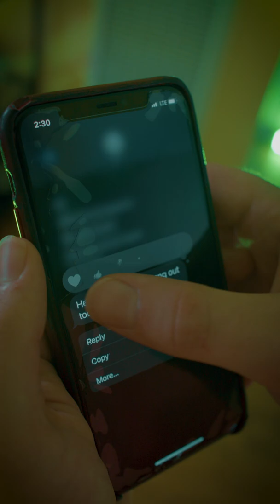When friends you've GHOSTED come to haunt you!👻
Starring Max Nussbaum, Gabriella Whiting, Sam Borthwick, Feras Halabi
Lyrics by Julia Gannon
Music & Orchestration by Alonso Pirio